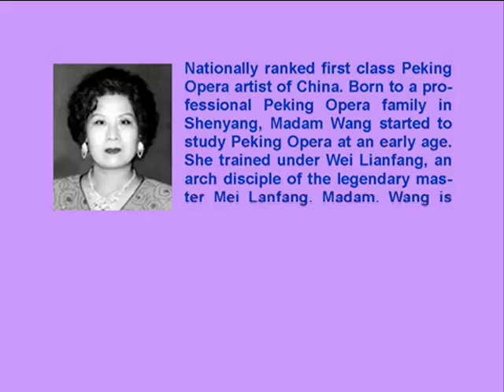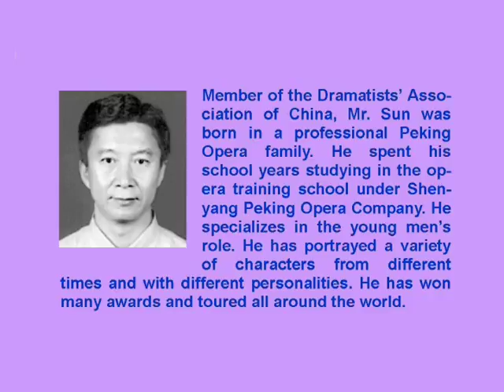梨园剧坊 王丽芳 孙继海 张英超 关一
王丽芳 孙继海 张英超 关一